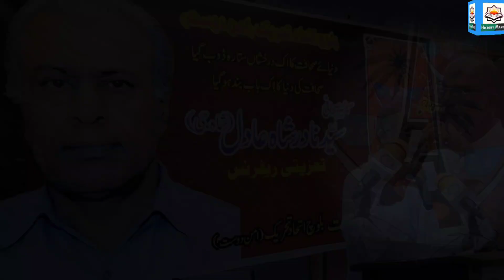Abdul Khaliq Zadran 🪶 Nadir Shah Adil 🌾 journalism Life and Personality 💫 History Maker Balochi